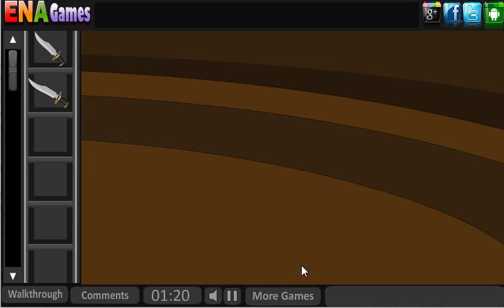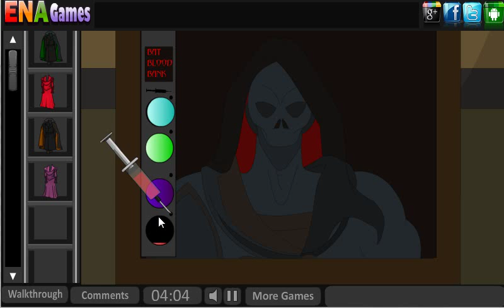Halloween Bat House Escape Walkthrough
Halloween Bat House Escape